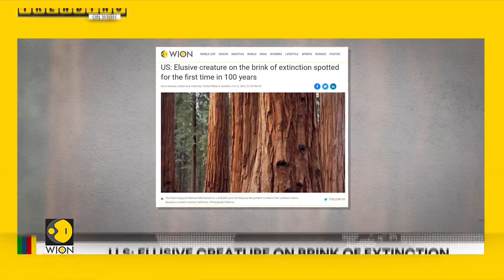NASA unveils sample from asteroid Bennu, says it contains ample water & carbon | Trending on WION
NASA recently unveiled a sample scooped from the 4.5 billion-year-old asteroid Bennu saying it contains abundant water and carbon.